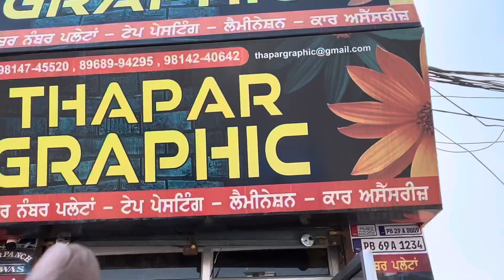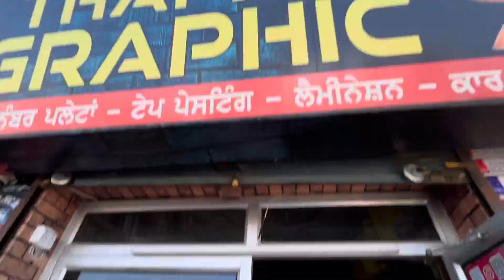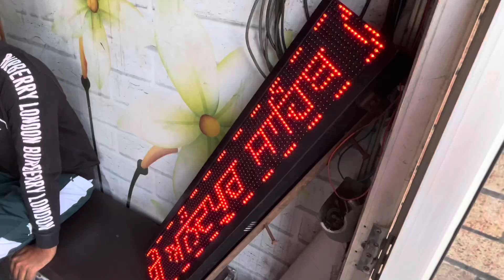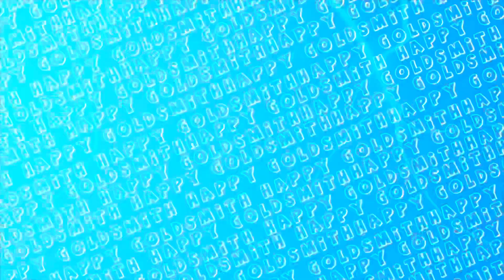5 Roots Horn 🔥 and Tape Karva te | Hola Mahalla 2022 | Shri Anandpur Sahib